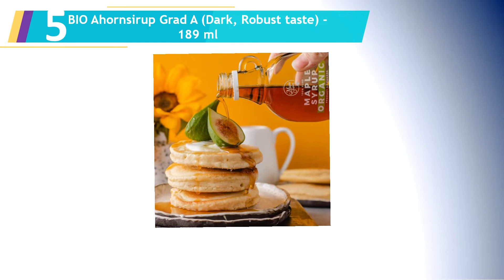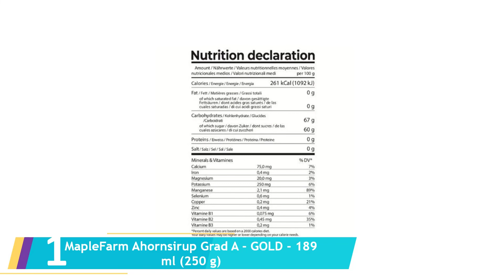Die 5 Beste Ahornsirup Test 2023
Hier ist die Liste von Die 5 Beste Ahornsirup Test.

1.MapleFarm Ahornsirup Grad A - GOLD - 189 ml (250 g)

2.Ahornsirup Grad A - Amber - 1 Liter

3.47 North Kanadischer Bio Ahornsirup

4.Alnatura Bio Ahornsirup Grad A aus Kanada

5.BIO Ahornsirup Grad A (Dark, Robust taste) - 189 ml